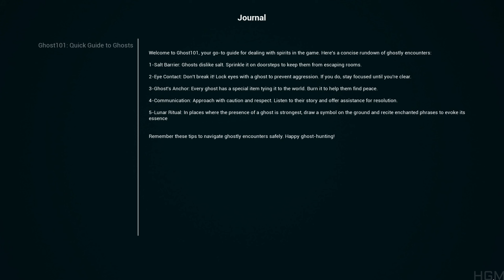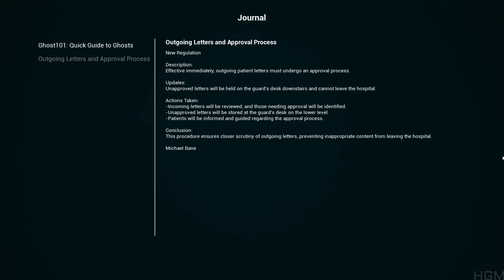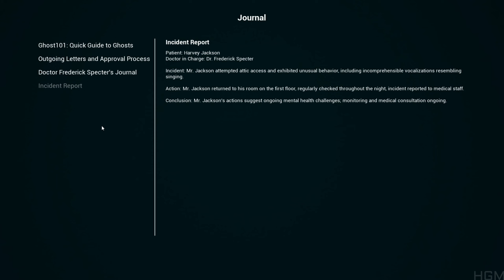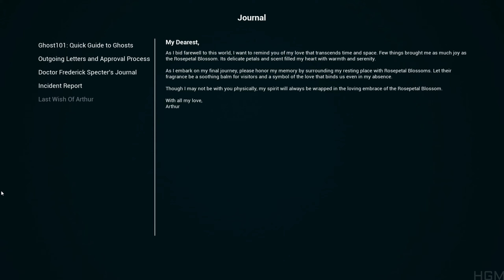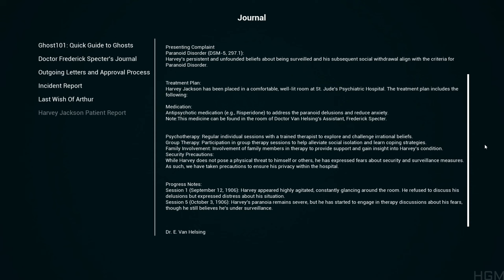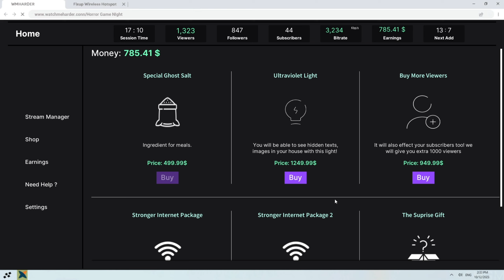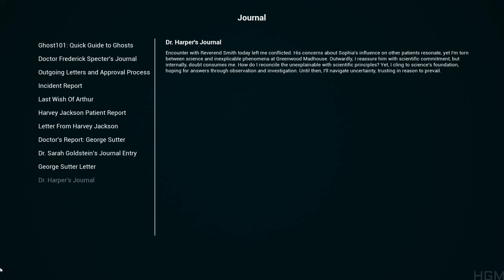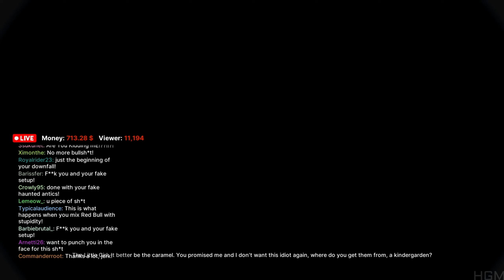Madhouse Madness: Streamer's Fate | Full Game | Gameplay Walkthrough | No Commentary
Dive into Madhouse Madness: Streamer's Fate, where your stream turns into a wild, eerie adventure. Uncover secrets, solve puzzles, and expect the unexpected in a haunted asylum where nothing is as it seems. Will you brave the madness and reveal the truth?

Developer: Hurrycat Studios